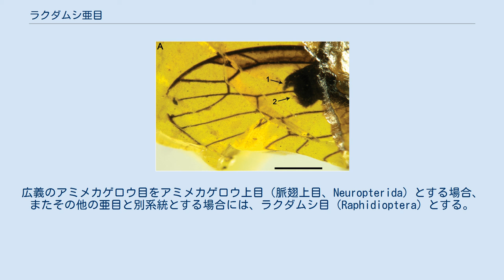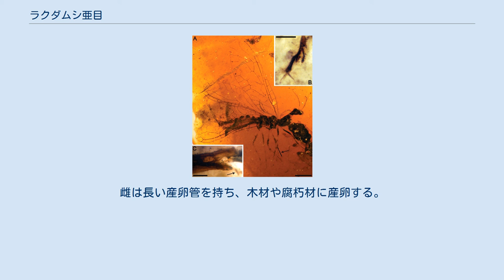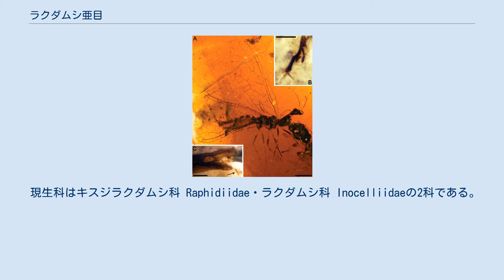ラクダムシ亜目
ラクダムシ亜目（ラクダムシあもく、駱駝虫亜目、Raphidiodea）は広義のアミメカゲロウ目（脈翅目、Neuroptera）に属す昆虫の一群。
広義のアミメカゲロウ目をアミメカゲロウ上目（脈翅上目、Neuropterida）とする場合、またその他の亜目と別系統とする場合には、ラクダムシ目（Raphidioptera）とする。
 完全変態で肉食性。
体は細長く、幼虫は成虫に比べて扁平。
幼虫は陸生で、森林の樹皮の隙間などに棲む。
ラクダムシという和名は、成虫の頚が長く、中胸が膨れている点がラクダを思わせることによる。
ユーラシア周辺、北アフリカ、北アメリカ西部に生息する。
 現生種は210種ほど。
 成虫では前胸部が長く伸びるが、前脚は通常の形態で、カマキリモドキのように変形することはない。
口器は強力で、あまり特殊化しない。
複眼は大きく、単眼を持つ種もいる。
雌は長い産卵管を持ち、木材や腐朽材に産卵する。
翅は前後ともほぼ同じ大きさで、翅脈は原始的で縁紋を持つ。
 幼虫は大きな頭部と突き出した大顎を持つ。
頭部と胸部の第1節は硬化するが、それ以外の部位は柔らかい。
脚は3対で腹脚はないが、腹端には吸着器官がある。
 終齢幼虫は蛹室を作るが、繭は作らない。
蛹は幼虫と同じように歩くことができ、羽化前には蛹室を離れることが多い。
幼虫から成虫までは2年ほどかかる。
 ヘビトンボ亜目・アミメカゲロウ亜目と近縁で、共に脈翅目を構成する。
脈翅目を上目に格上げし、脈翅上目 Neuropterida 下にヘビトンボ目 Megaloptera・アミメカゲロウ目 Neuroptera・ラクダムシ目 Raphidioptera の3目を入れる構成とすることも多い。
脈翅目自体は鞘翅目と近縁である。
 形態的には、以下の点で他の分類群から区別される。
 現生科はキスジラクダムシ科 Raphidiidae・ラクダムシ科 Inocelliidaeの2科である。
絶滅科は4科で、その内Baissopteridae・Metaraphidiidae・Mesoraphidiidaeの3科は現生科とともにRaphidiomorphaにまとめられるが、Priscaenigmatidaeは単型のPriscaenigmatomorphaとされる。
 以下の分類はEngel (2002)・Bechly and Wolf-Schwenninger (2011) ・Ricardo Pérez-de la Fuente et al (2012)などによる。